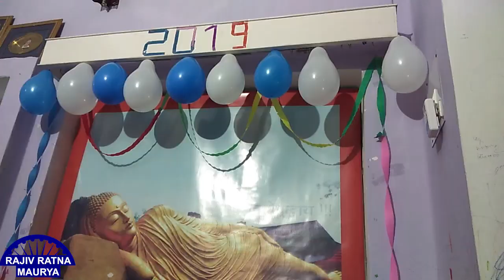एक बौद्ध को नव वर्ष का स्वागत कैसे करना चाहिए/HOW A BUDDHIST CELEBRATE NEW YEAR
DR RAJIV RATNA MAURYA
LUCKNOW